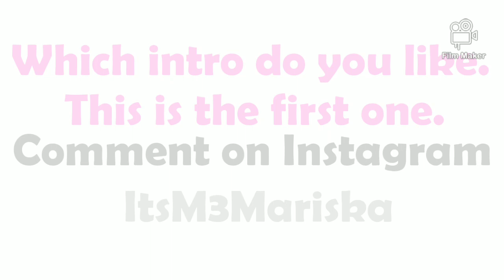Choose My New Intro/Comment On Instagram/ItsM3Mariska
Intro/Ending
Made with Film Maker

💙Mariska💙